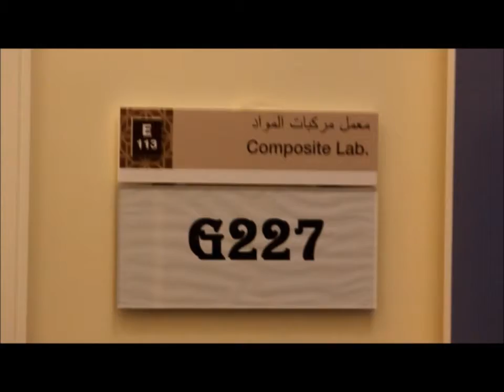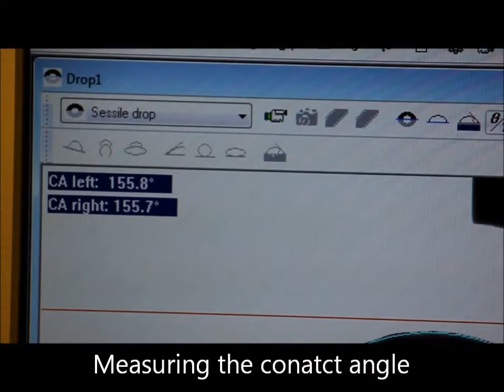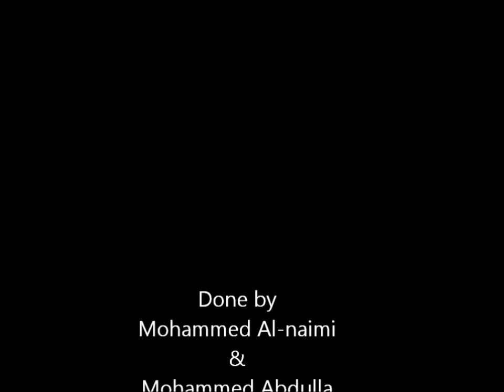I am a Researcher (7th Cycle) Corrosion Behaviour of Superhydrophobic Nano-composities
Al-Biaraq: "I am a Researcher" track
Omar Bin Abdulaziz School for boys
Project Title: Corrosion Behaviour of Superhydrophobic Nano-composities